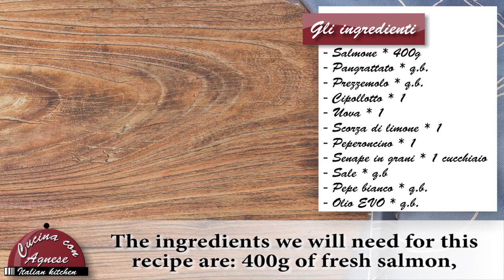Cucina con Agnese - 146. Burger di Salmone - Salmon Burgers